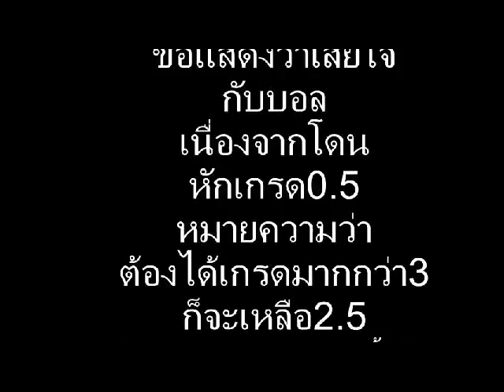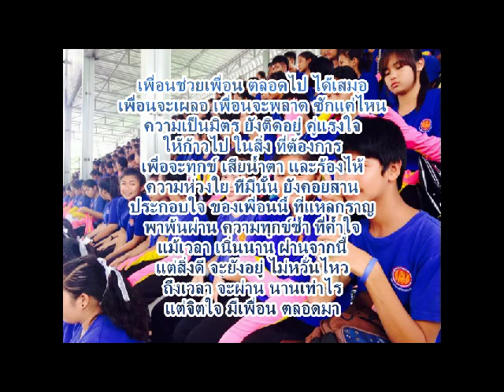วิทยาลัยเทคนิคนครนายก คอมพิวเตอร์ธุรกิจจ้ะ5555